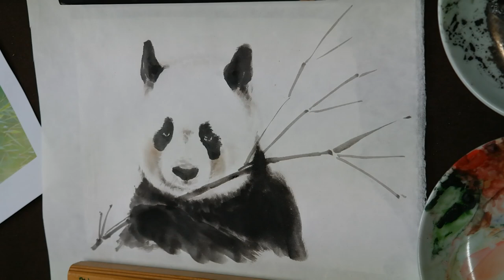수묵담채화(Painting with Asian Ink) - 팬더(Panda) 30분 그리기 -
간단히 30분만에 완성하는 한국화 수묵담채화입니다~

그림 영상 촬영은 처음인데, 이런 '후딱' 버전은 저도 참으로 간만에 해보네요~ 역시 요런게 재미있긴합니다^^

It's a simple 30 mins cut, Korean traditional painting.
Actually It's just a simple painting, so, I can't call it artistic work but funny~

- 그리는 곳 : 대구 갤러리 & 화실 "Artist Run Space 두리미술관"